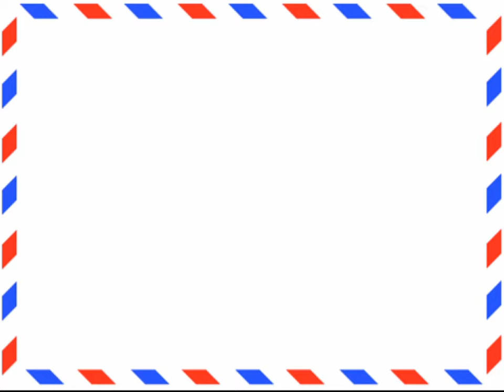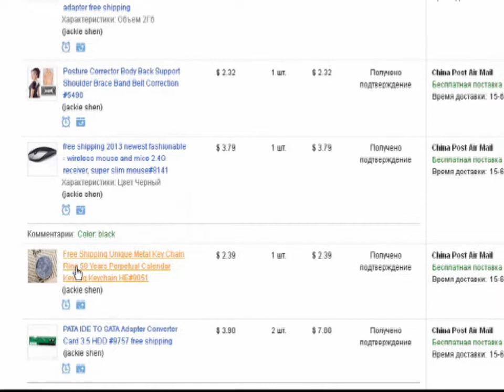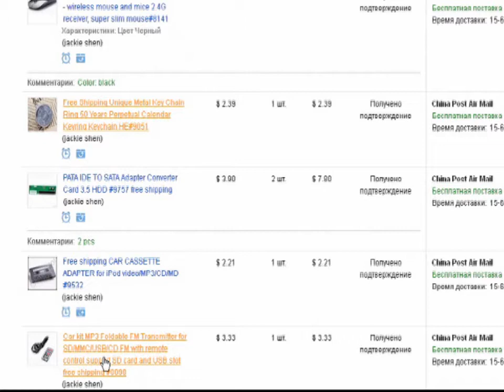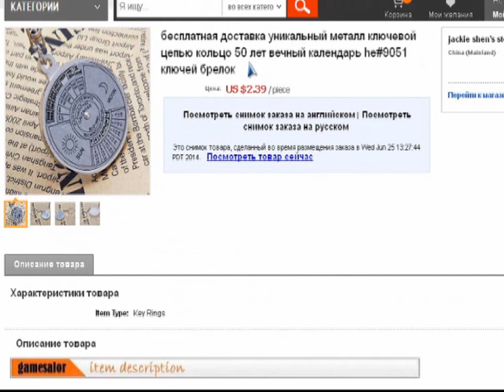Qarışıq mallar - Aliexpress.com-dan bağlama #2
Burdan ala bilərsiniz:
Qarışıq malların qəbulu. Çindən sifariş.
Ⓕ Facebook səhifəmiz:
Simsiz kompüter siçanı, FM modulyator, rəqəmsal audionu kossetə yönləndirici, metal brelok-təqvim, micro yaddaş kartı, çiyin-kürək dartıcı bağ, IDE to SATA converter